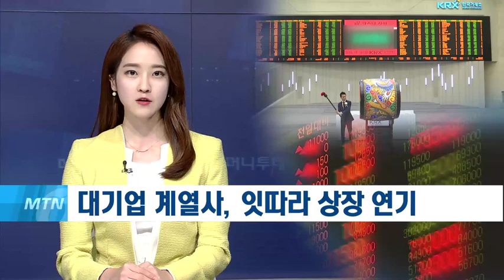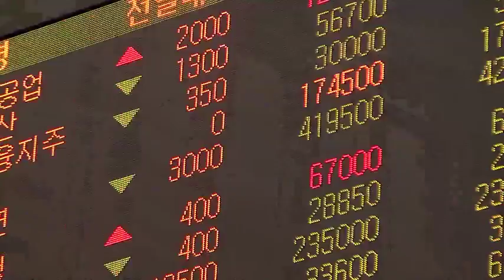공모 시장에 찬바람 부나? 호텔롯데 이어 두산밥캣 IPO '대어' 실종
10/11 MTN 투데이

어제 최대 2조원 규모의 공모를 추진했던 두산밥캣이 상장, IPO를 미루기로 결정했습니다. 호텔롯데에 이어 두산밥캣까지 대기업 계열사의 상장이 연기되면서 IPO시장이 급격히 냉각되는 모습입니다. 최종근 기자의 보도입니다.